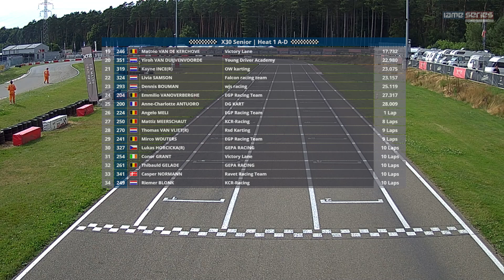2024 Round 3 Genk X30 Senior Heat 1 A-D